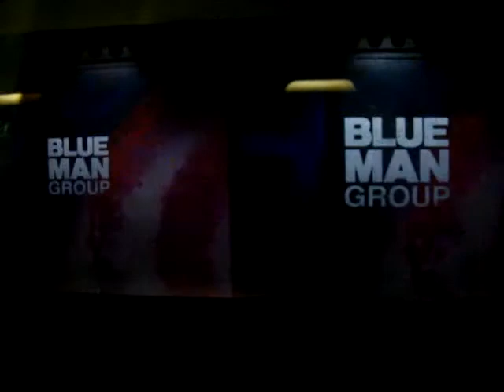MBTA advertisement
the ad between south station and broadway